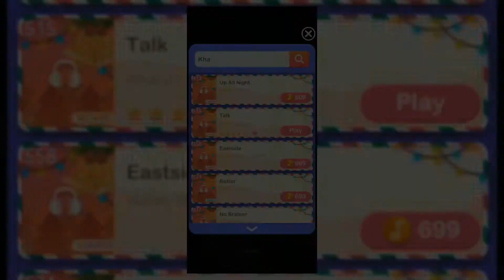I won online on khalid talk song challenge in dream piano | fastmode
Talk" is a song by American singer Khalid. It was written by Khalid and produced by English electronic music duo Disclosure. It was released on February 7, 2019, as the first single from Khalid's second studio album, Free Spirit. The song also appeared in the deluxe edition of Disclosure's third studio album, Energy.